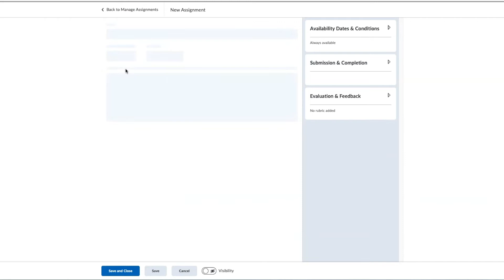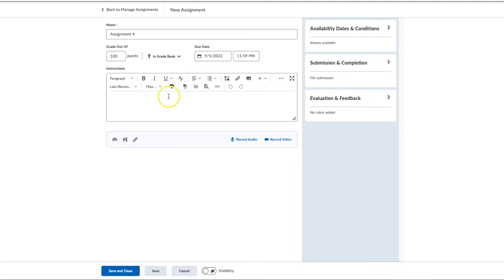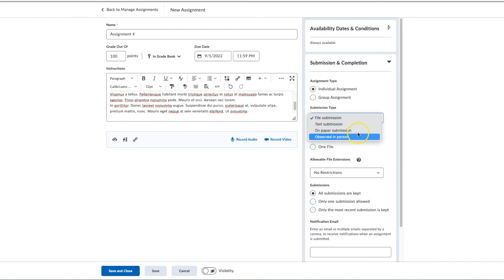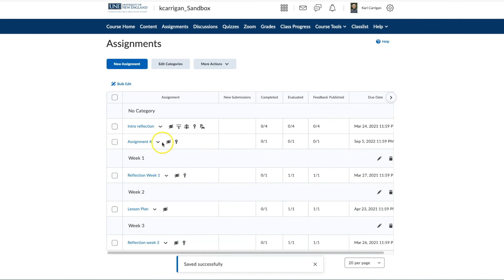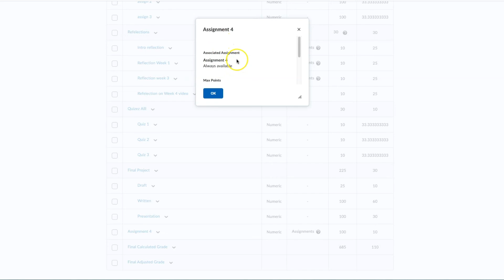Creating an Assignment in Brightspace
This video walks through the Assignment tool to create an Assignment in a Brightspace Course.